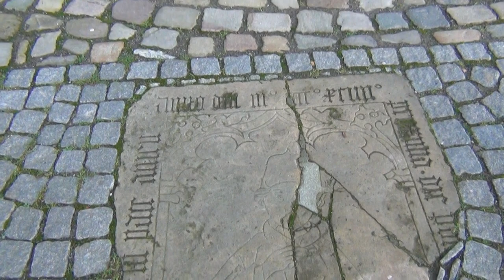Magdeburg.2014.12. 24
Magdeburg.2014.12.